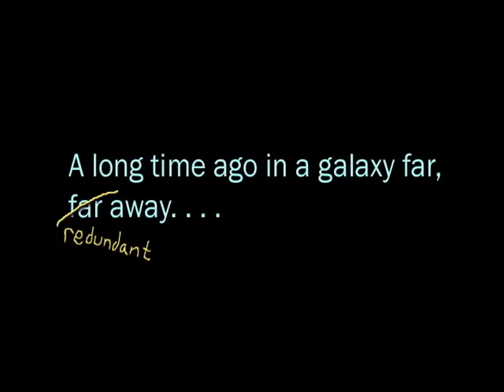Galaxy far, far away (editor's cut)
Part of the company Holiday video